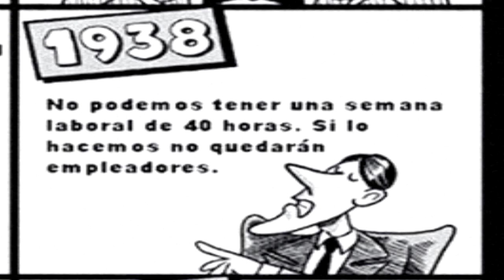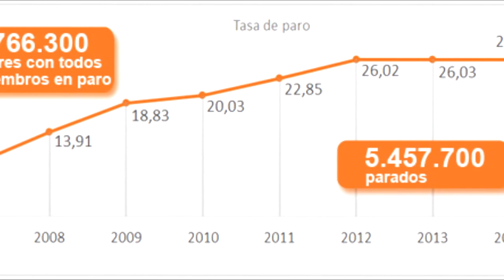PORQUE HAY TANTO PARO EN ESPAÑA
Este vídeo te ayudará a comprender la actual crisis laboral en España. ¿Por qué la Tasa del Paro aumentó tanto en España? Véanlo.